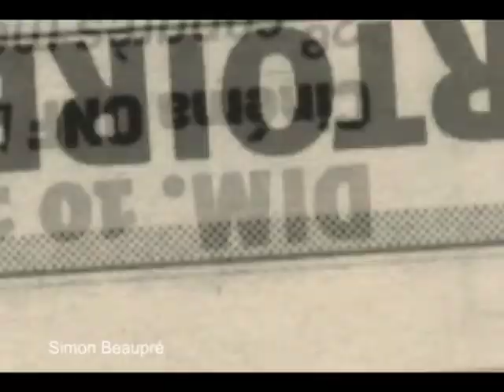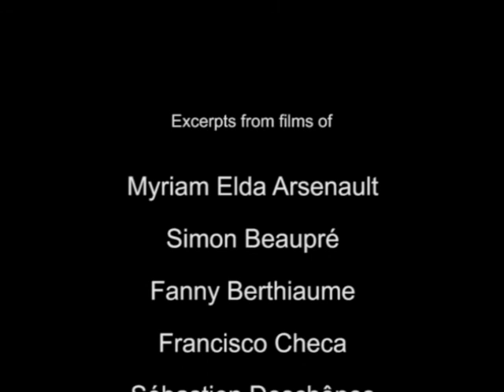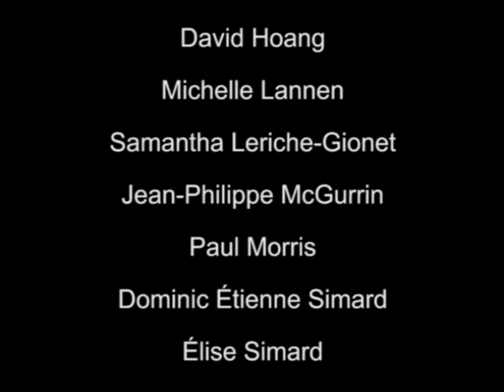Film Animation: 2009 Trailer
Trailer of student works created in 2008-09 in the Film Animation program at Concordia University.

Edited by Jean Théberge